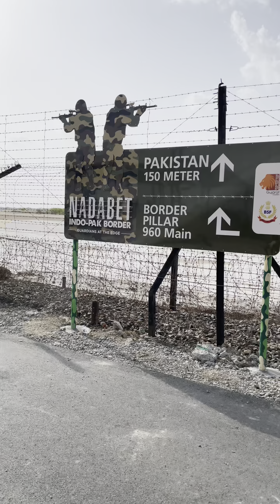Ceremonial Parade|Nadabet|India Pak Border#fun drive 💂🏻‍♀️